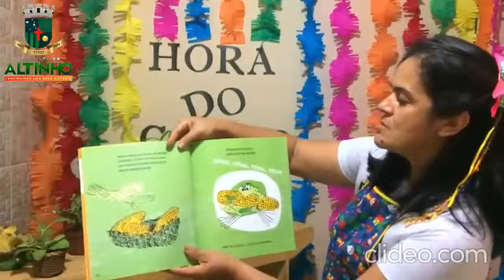MOMENTO DA MEDIAÇÃO! Sapo Comilão! Profª Ana Paula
Direto do cantinho da Hora do Conto: Tia Ana Paula com o SAPO COMILÃO. Você não vai querer perder!